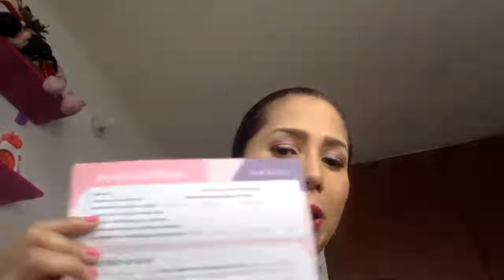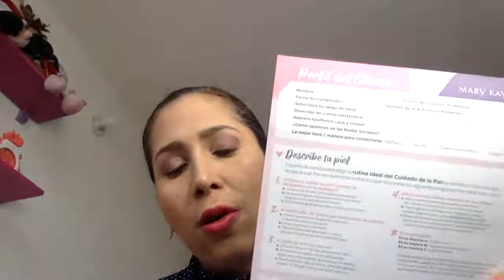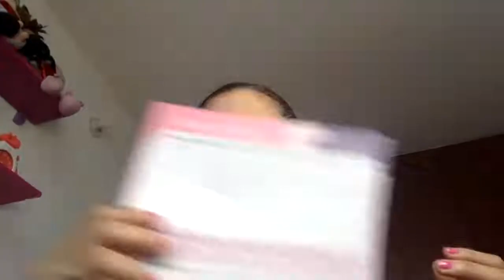VENTAS MARY KAY PARTE 1 - SILVANA VILORIA, DIRECTORA EJECUTIVA MARY KAY COLOMBIA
Todos los miércoles entrenamiento en temas de ventas que te llevarán a un negocio exitoso